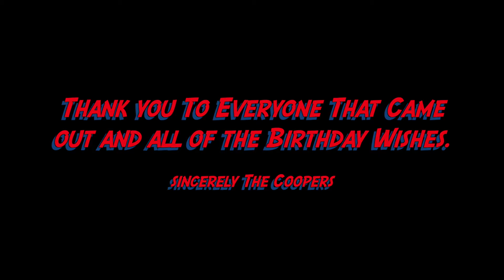Dizzy Dspill's 32nd Birthday Weekend Celebration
So, Friday August 9th I was blessed enough to celebrate my 32nd birthday. I was privileged with the opportunity to go to dinner with the baddest women on the planet 🌎 my wife Breana Cooper and I also got the privilege to cook 👨🏾‍🍳 for my extended family with some assistance from a dope chef and MC and brother Harold R Williams Jr.. No lie I was clowning with these hot plates! Lol. To everyone, friends and family that wished me a happy birthday 🎂 I appreciate it and I love you. thank you again. I’ve been practicing a little bit (just a little) of video editing so I decided to put together some footage of the festivities. So I hope you enjoy watching it.

All rights are owned reserved to MMG and Rick Ross.